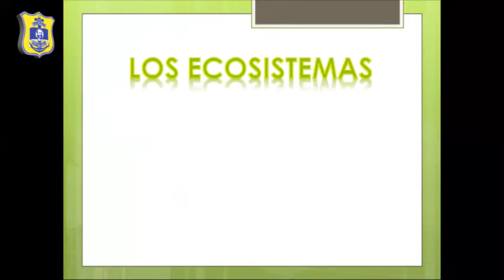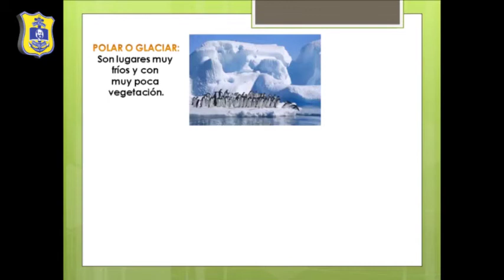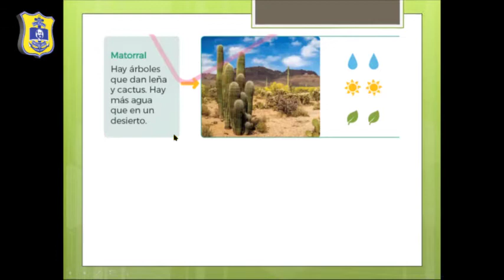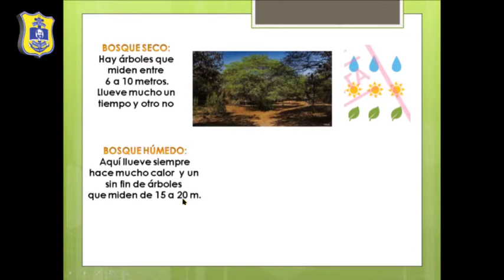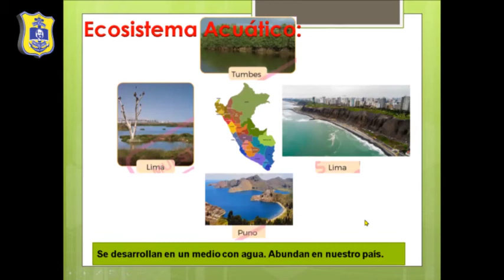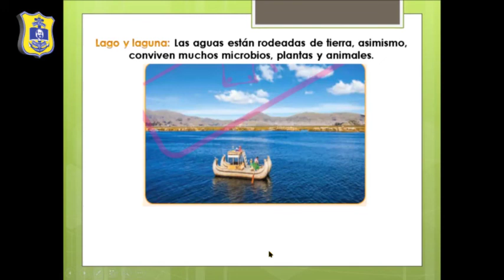MORAYMA SANTOS (1° GRADO) CIENCIA Y TECNOLOGÍA - CLASES DE ECOSISTEMA / VIERNES 10/07/20